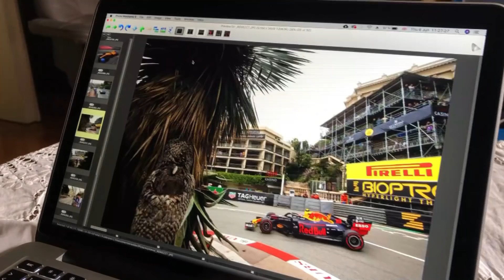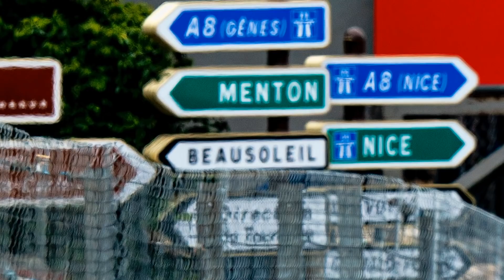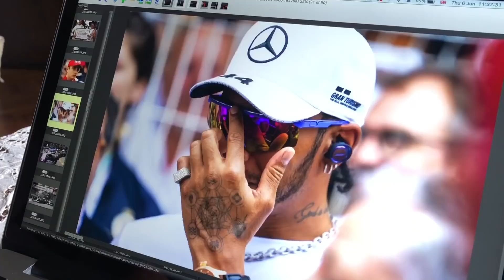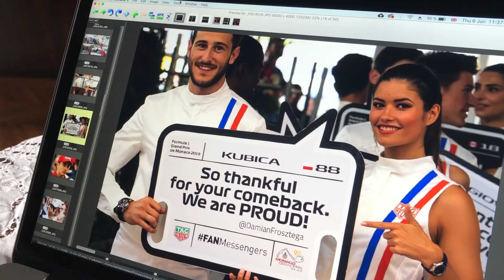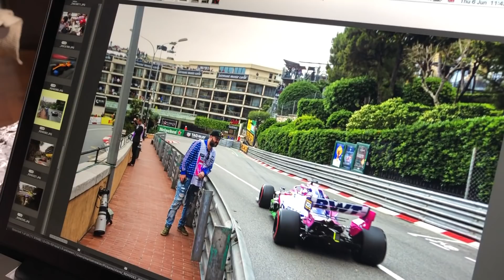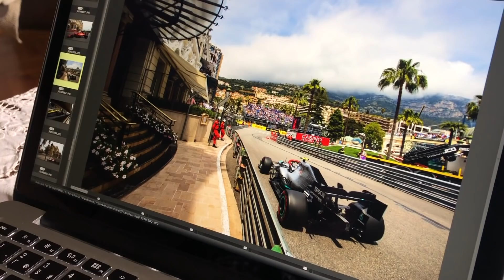Galéria Trenkler: Best of Monaco 2019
TOP 50 záberov a príbehov z tohtoročnej Veľkej ceny Monaka v podaní šikovného a zároveň skúseného slovenského fotografa Martina Trenklera.